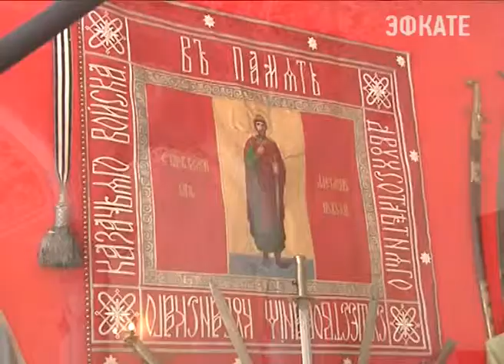Ткачев посетил сразу две выставки Новости Сочи Эфкате